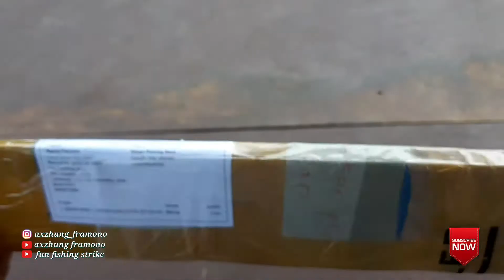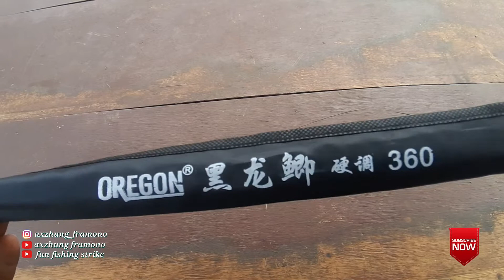NAGA HITAM tegek lentur dari OREGON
Assalamualaikum

Salam strike.

Hari ini saya kedatangan paket lagi yang berisi sebuah tegek 360 .